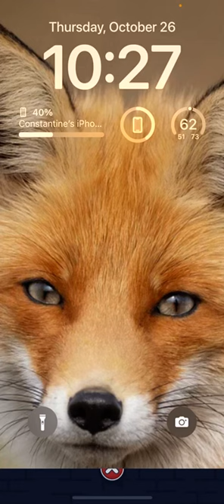Subway surfers haunted hood event (Halloween event)